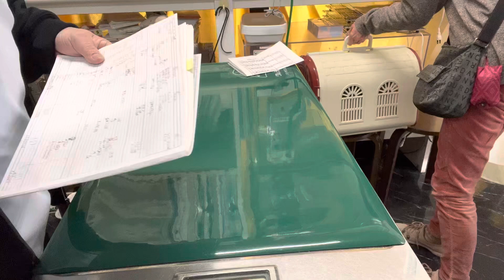①中枢性前庭疾患、脳神経疾患、脳腫瘍、消化器機能低下症、心拡大、慢性鼻炎、甲状腺機能亢進症、12歳2ヵ月齢、洋猫ミックスのあずきちゃんの診察、体重2400g、治療、輸液